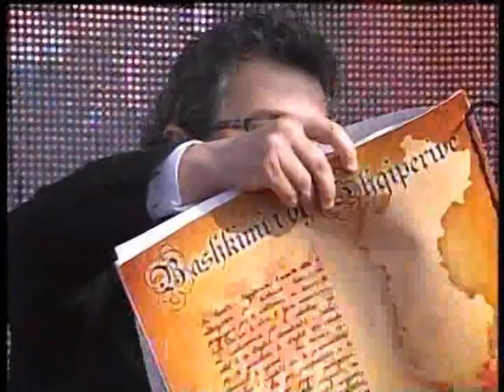ALEANCA KUQ E ZI DOREZON NE KQZ KERKESEN PER MBAJTJEN E REFERENDUMIT LAJM